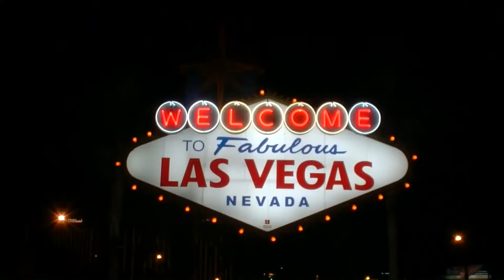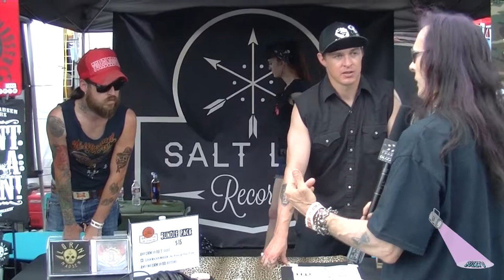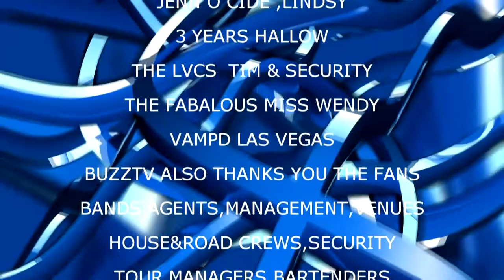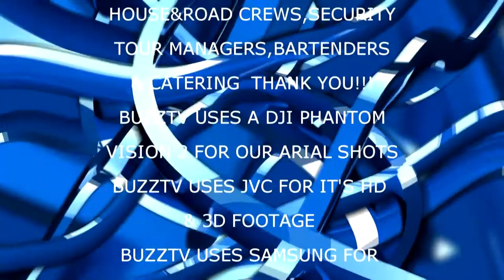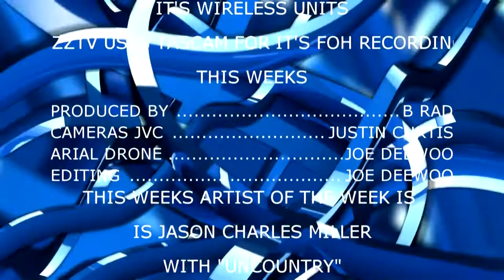BUZZTV: angelic upstarts: masked intruders: 3 days hollow: arial footage w synced audio